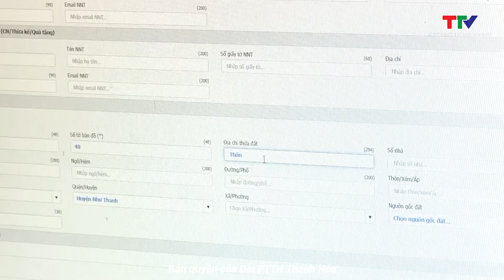Thanh Hoá: Thu thuế nội địa tháng 2/2024 ướcAC đạt 2.075 tỷ đồng | NSTH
Thanh Hoá: Thu thuế nội địa tháng 2/2024 ướcAC đạt 2.075 tỷ đồng | NSTT
Theo báo cáo của Cục Thuế Thanh Hóa, thu nội địa trên địa bàn tỉnh tháng 2 năm 2024 ước đạt 2.075 tỷ đồng, bằng 116,9% so với cùng kỳ năm 2023.